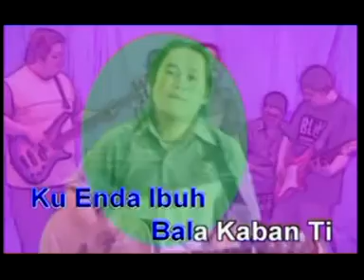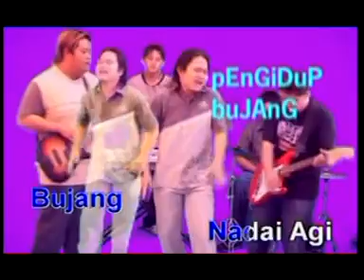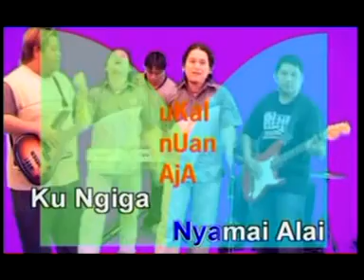Pengerindu Balang - Ebau (MTV)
Pengerindu Balang
Penanyi: Ebau
Cameraman : Embat Lala
Editor: Embat Lala
Producer: Embat Lala
Terbitan: Panggau Buluh Pengerindu Sdn Bhd